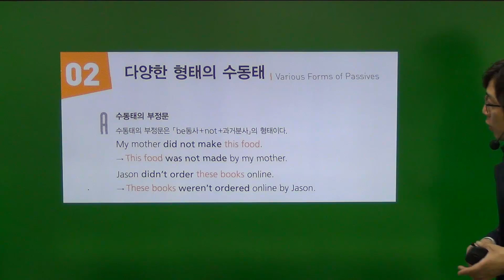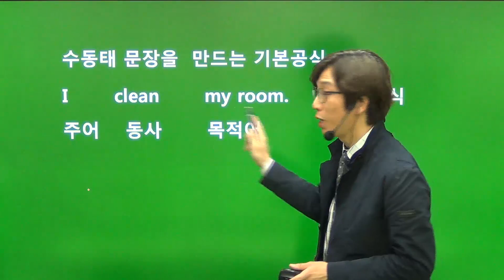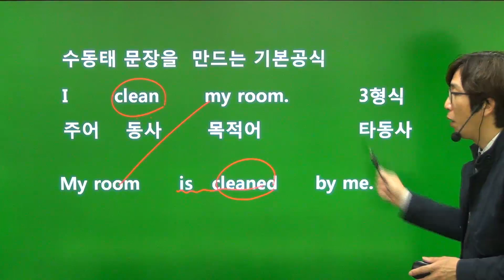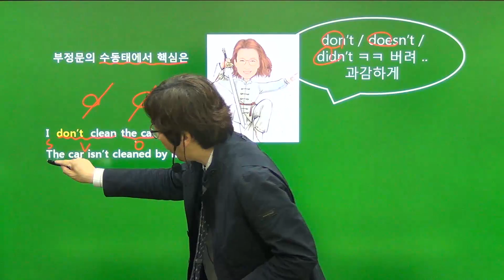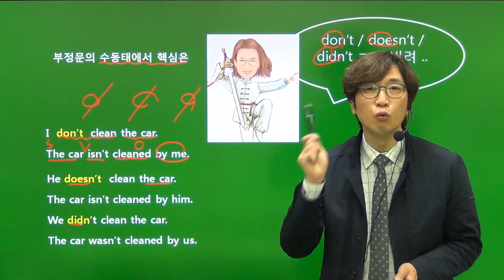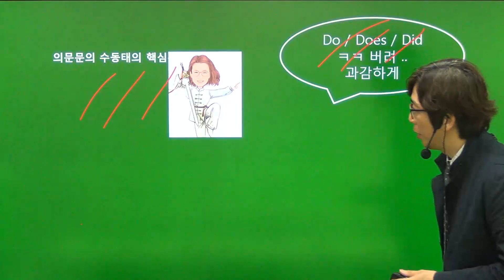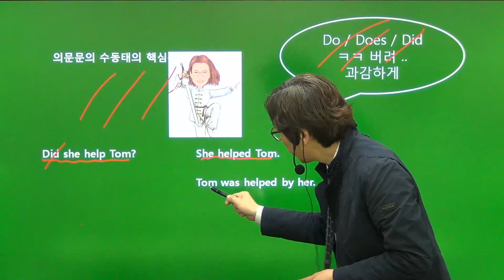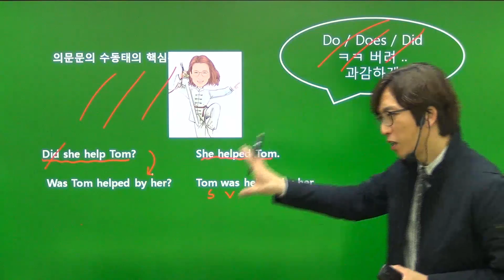25강 Chapter6 Unit2 다양한 형태의 수동태개념강의